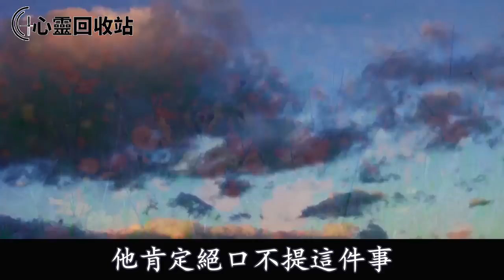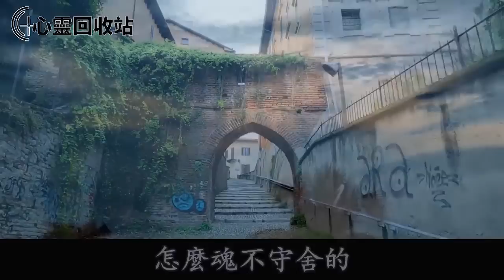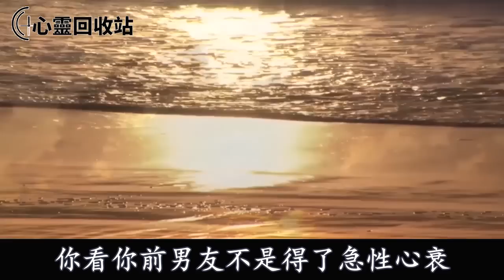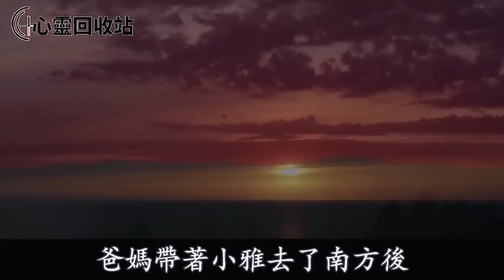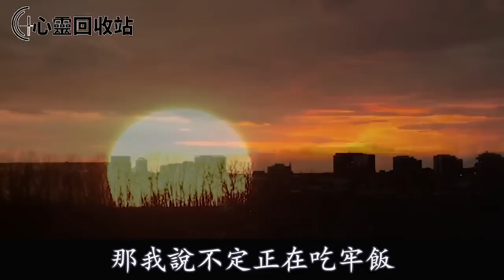妹妹勾引我未婚夫後，又嫁給渣男，在她婚禮現場我拿出一視頻，叫她身敗名裂成了笑話